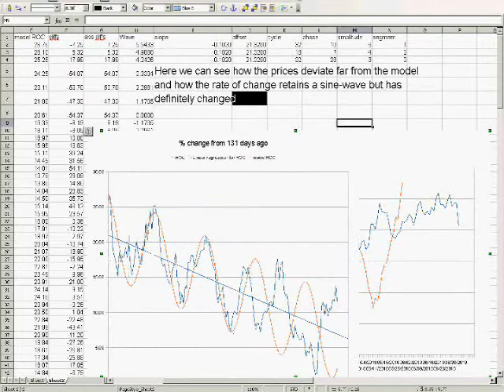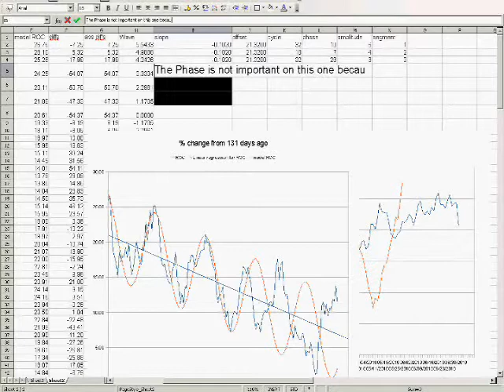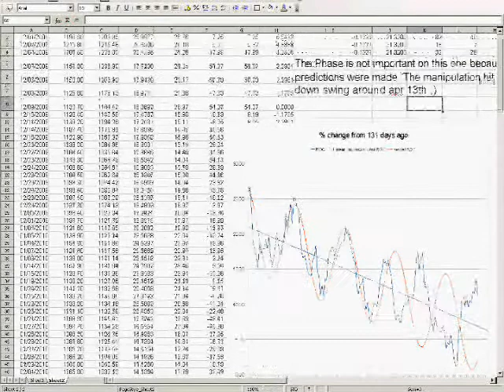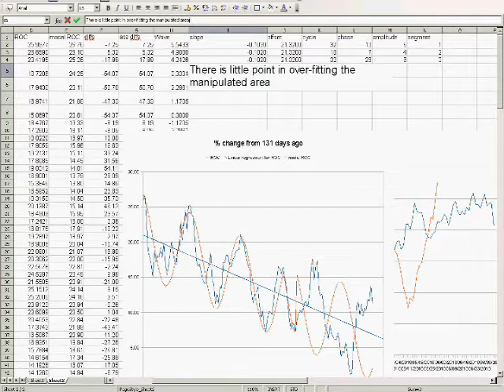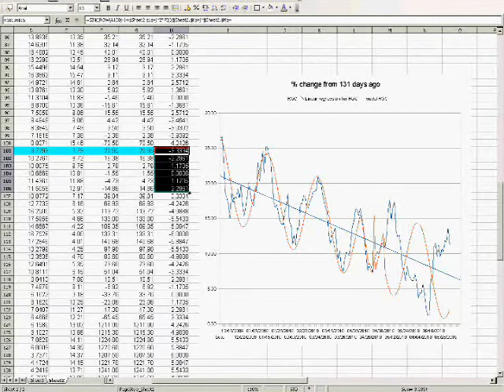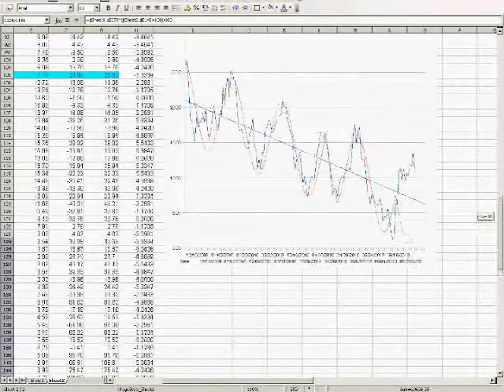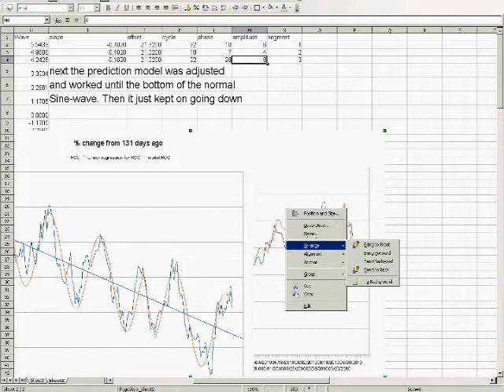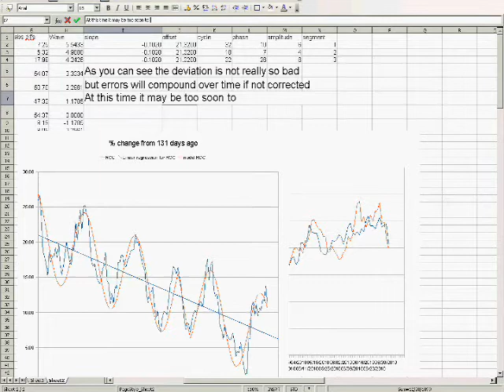gold price model part 7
This video hones in on the manipulation to help quantify it in timing and % range changes, shown visually. The frequency and amplitude of the wave following the trend regression line has been made smaller. This is down-manipulation of gold prices in US dollars starting near the peak of a wave to force gold away from a higher high and attempt a lower low. In the rate of change this begins to work, then the graph shows failure of manipulation or aborting that attempt, and resuming the rise up.
THEN a push down is attempted starting at the bottom of the next sine wave, really hitting a lower low. So attacks on gold price appear to be able to knock out a higher high or get to a lower low BUT NOT BOTH in the same cycle. Whatever is going on, that seems to cost too much to fight market forces at play.
To quantify in dollar terms or another currency, for that time-frame Apr 13 2010 for 18 trading days, one needs to find the net sale/movement of ounces/tons of "gold" (ETF, paper, electronic, physical, futures) and add it up.
NEXT UP: having quantified the model pattern to date it's time for the micro-level prediction of the gold chart, the average error per date+price involved and perhaps figuring out the manipulation next to be attempted